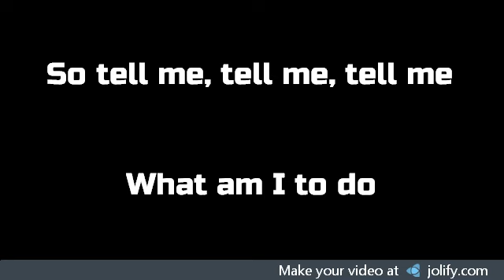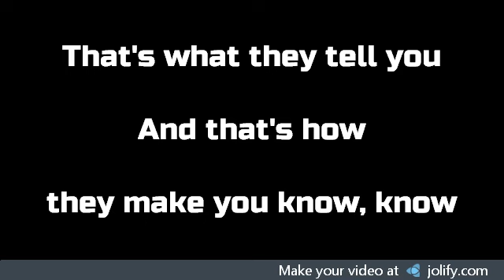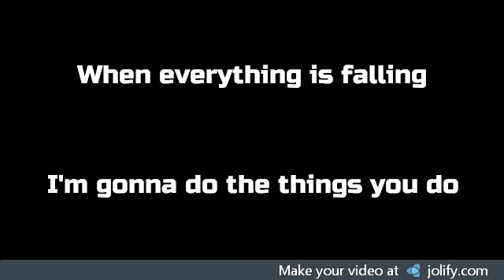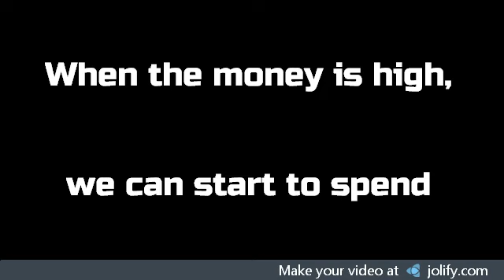Working man- Imagine Dragons (Lyrics on Screen)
Working Man with Lyrics on Screen
Video by Qmagoo